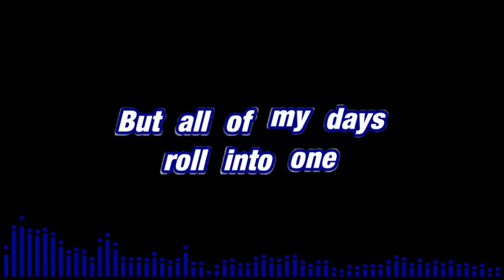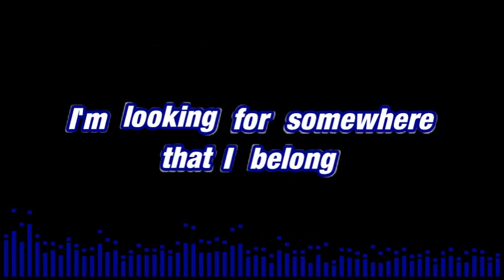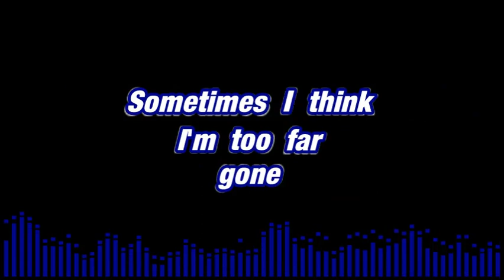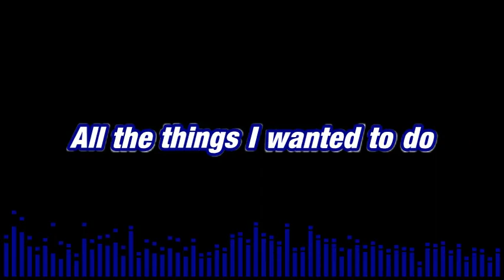Wait For You - Stone Broken | Lyrics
Wait For You By Stone Broken

Please like and sub for more, Enjoy!